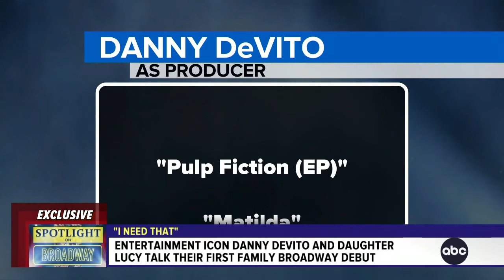Danny and Lucy DeVito talk new Broadway play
Actor Danny DeVito and his daughter Lucy discuss their new Broadway play, “I Need That.”